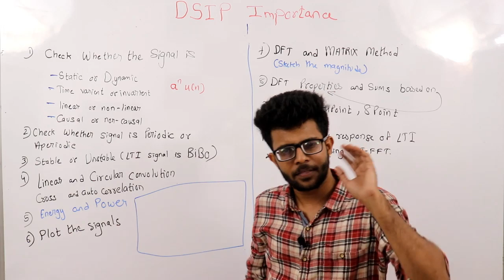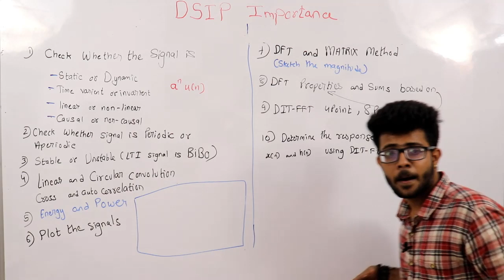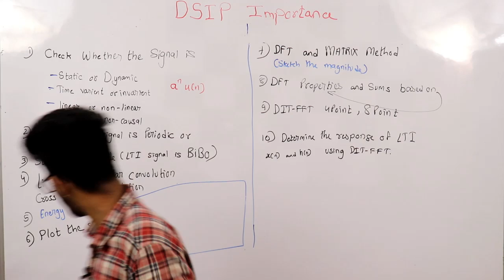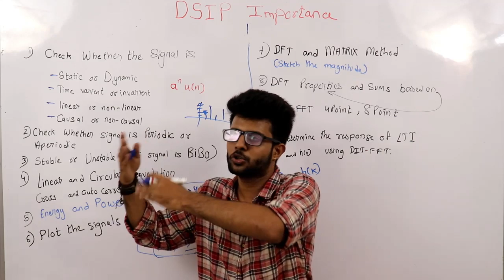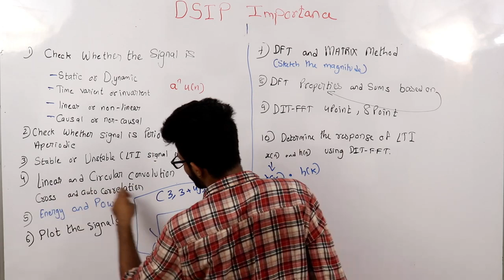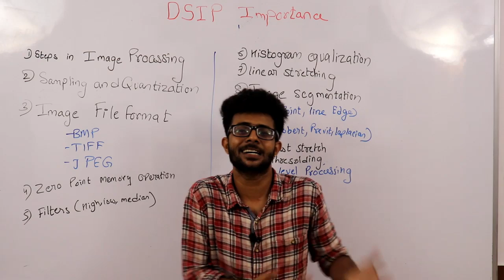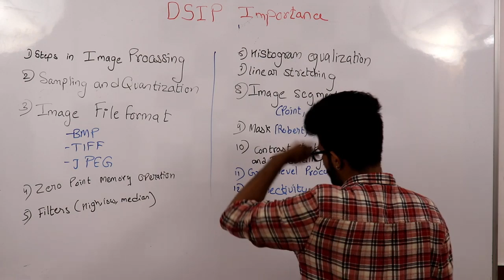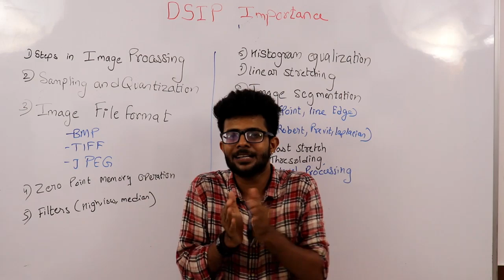How to Pass DSIP (Digital Signal Image Processing) | Importance + Strategy 2019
To take all 4 courses at 3200rs

Doubt  Solving Session Part 2 : Coming Soon

 Third Year Engineering Courses :

Semester 05 -

Semester 06 -